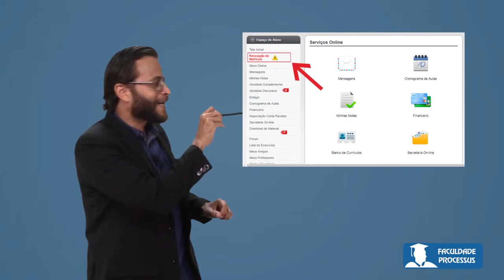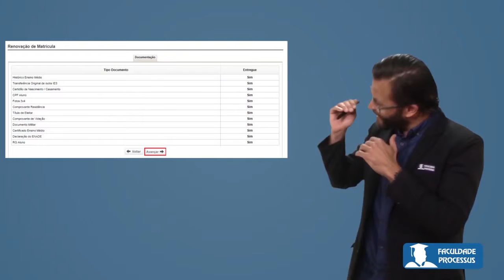Fique atento ao período de Renovação de Matrícula.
Antecipe sua rematrícula que pode ser feita online. deixe sua vaga garantida desde já.